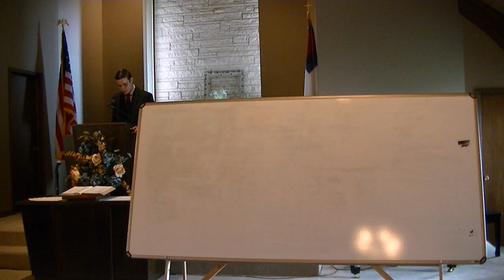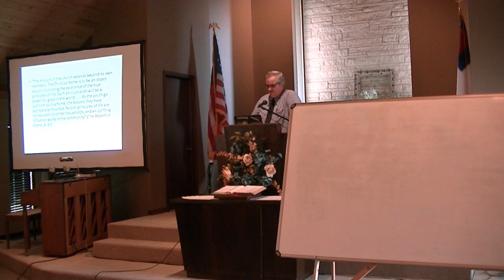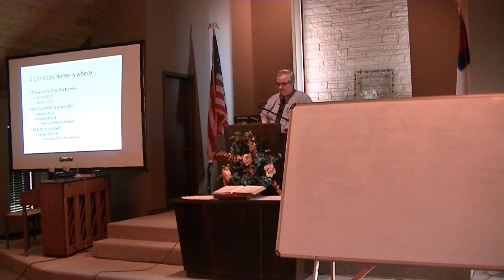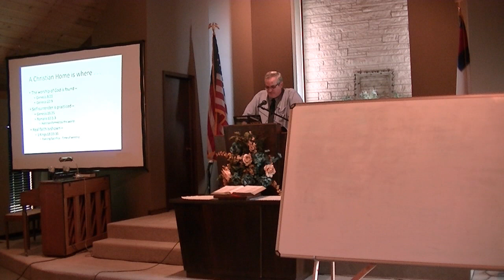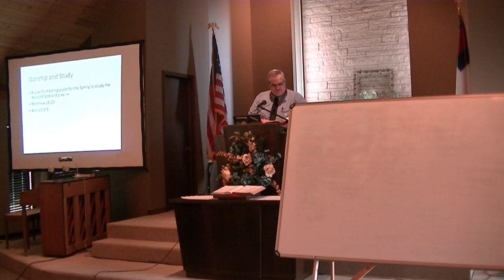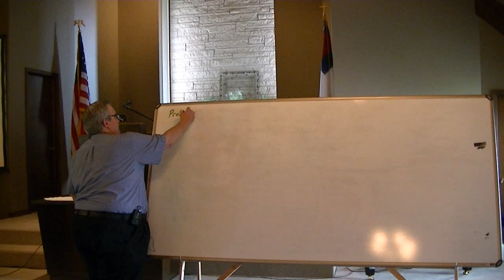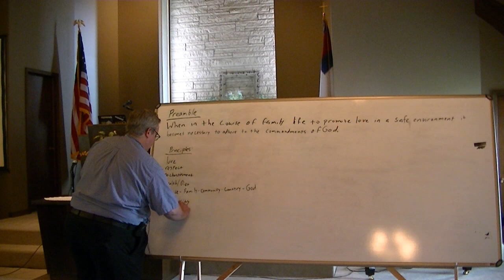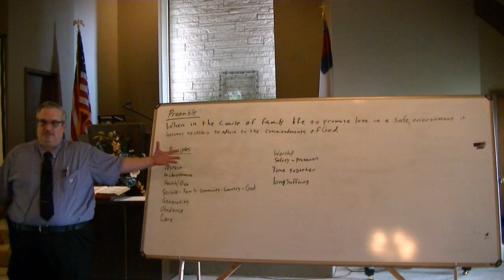Home? Kevin Snyder